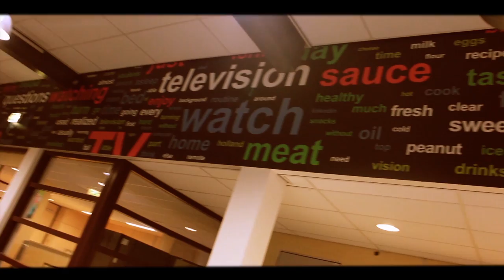Mediacollege Amsterdam Tour